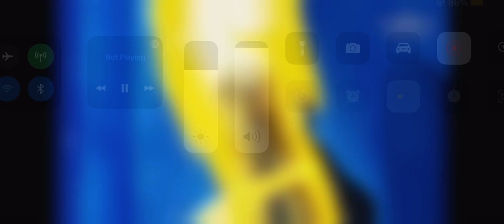Goku Black Returns